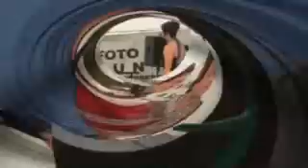Modeschau_Pfarrfest2.avi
Second Hand Modeschau des Kleiderladens der St. Barbarakirche in Mitterdorf im Mürztal beim Sommerfest der Pfarre zu Gunsten der neuen Kirchenorgel. Als Models wirken Amateure der Pfarre Wartberg Mitterdorf für den guten Zweck mit. Der Erlös aus dem Kleiderladen und vom Sommerfest dient der Restfinanzierung unserer neuen Kirchenorgel.